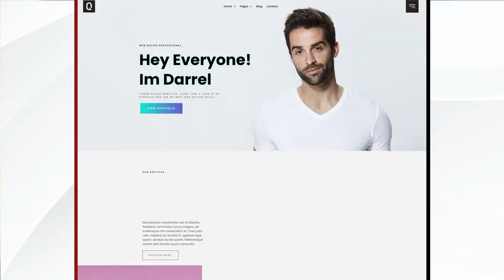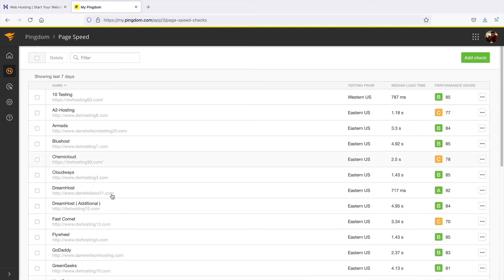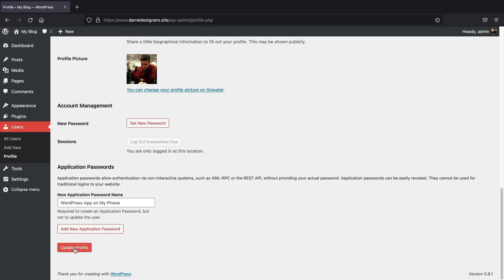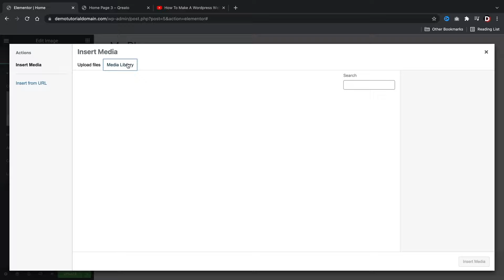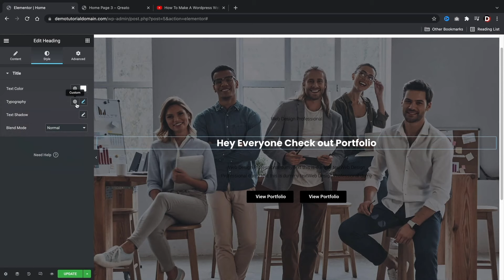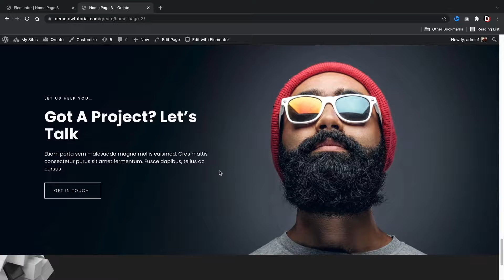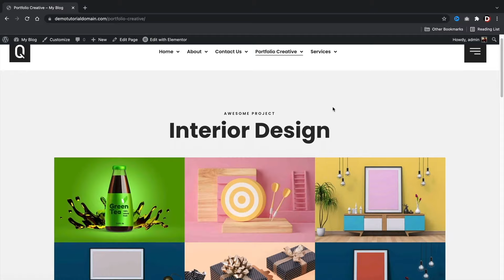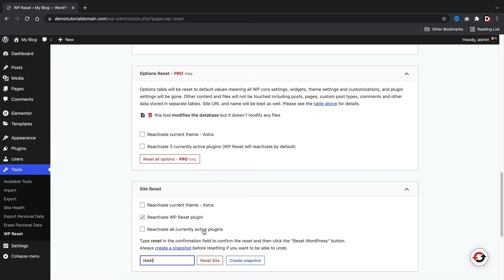How To Make A STUNNING Portfolio Website|كيف تنشئ موقع سيرة ذاتية رائع باستخدام الووربرس خطوة بخطوة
احصل على استضافة سريعة

هل تريد إنشاء موقع رائع للسيرة الذاتية باستخدام الووردبرس؟ سأريك في هذا الفيديو كيف تنشئ موقعا حديثا واحترافيا للسيرة الذاتية، حيث يمكنك أن تعرض أعمالك بشكل احترافي

TimeStamps:

00:00 Intro
00:35 Website Overview
09:45 Get Web Hosting
20:16 General Settings
23:10 Install Theme + Create Pages
28:05 Install Page Builder
29:30 How To Design The Website
44:44 Import Toolkit
49:41 Customize Toolkit
54:13 Creating Portfolio
57:04 Pro Feature
1:06:16 Theme Builder
1:14:23 End

شكرا على مشاهدة دورة إنشاء موقع السيرة الذاتية باستخدام الووردبرس. لدي المزيد من القوالب في موقعي، تأكد من تصفحه على